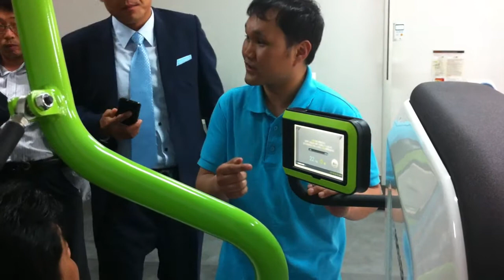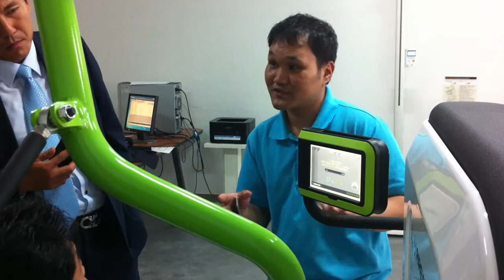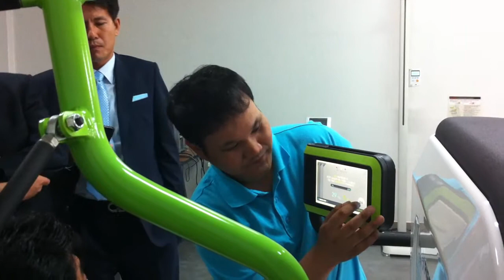에어렉서 설명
맞춤형 근련강화 운동기구 - AIREXER 소개장면입니다.